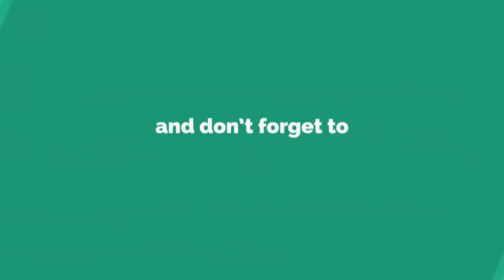SELF MOTIVATION KA DAY 2 | WHAT I EAT FOR DAY TWO| MINI VLOG